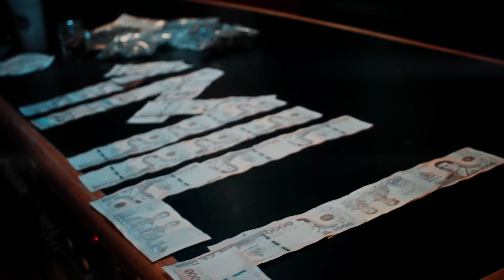1MILL - Rapunzel (Official Music Video)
1MILL - Rapunzel (Official Music Video) ENG SUB

Available now on all streaming!

Lyrics:
Hook:
กูไม่ชอบเปิดไวน์แต่กูชอบ Crack the seal (เปิดขวดใหม่)
กูมีแบงค์พันยาวเท่าผมของ Rapunzel ( i got แบงค์พัน)
Posted up in the traphouse
We got bricks for sale
(มีปุ๊นขายครับ)
อารมณ์ไม่ดีเหมือนหน้าตา That’s just how i feel (กูเป็น Bipolar)

I can’t go nowhere without my “shh” and my digital scale
กูสามารถอัดหน้ามึงได้ถึงแม้กูใส่เสื้อ YSL (กูจะอัดหน้ามึงอ่ะ)
Xanax in my system ทำให้กูลืมสิ่งที่กูพูดไปแล้ว
(ลืมไปหมดแล้ว)
ตื่นขึ้นมาในเช้าวันใหม่ ดูเลขในบัญชี เงินกูเข้าอีกแล้ว
(เงินเข้า 2 ล้าน 3 ล้าน)

Verse :
Hold up พวกมึงปลอม
คนอย่างมึงไม่มีสิทธิจะ Talk
(No No)yeah
Bitch i’m finally ball
พวกมึงนั้นก็ทำได้แค่มอง uh
(i’m finally ball)
ตอนกูทำงานใน Studio พวกมึงเอาแต่นอนอ่อ
เพลงกูเปรียบเหมือนพรอ่อ ? ผู้คนถึงได้ยังวอนขอ
(Talk yo sh*t slime)
Yeah
กูเป็น Rapper และก็ Baller
Now my money gettin taller
สาวของกูเป็น Model แต่ Chris Brown เคยร้องไว้ว่า
These Hoes Ain’t Loyal (เธอไว้ใจไม่ได้)
เธอบอกเธอทนกูไม่ได้ เธอบอกกู Local (Fu*k that bih)
เธอบอกว่าคนอย่างกูและชีวิตกูเหมือนโจร (Na Na Na)
สิ่งที่กูกลัวที่สุดคือกลัวกูนั้นจะจน (Yea Yea Yea)
แต่ประสบการ์ณชีวิตมันสอนให้กูเป็นคน (Facts)
ยาที่กูตบและก็น้ำที่กูแดก มึงไม่ต้อง”งง” (ไม่ต้องเสือก)

Mixed & Mastered By 1MILL
Produced By Mike Vegas
Directed By 1MILL
Shot By Dr.SGANK
Edited & VFX by @UFOZ